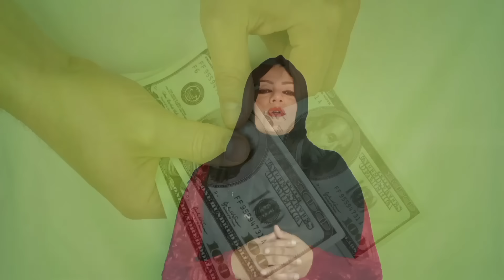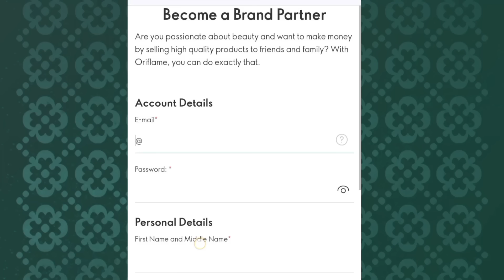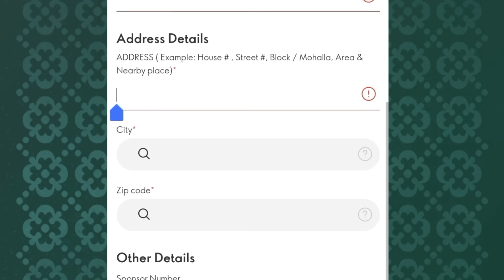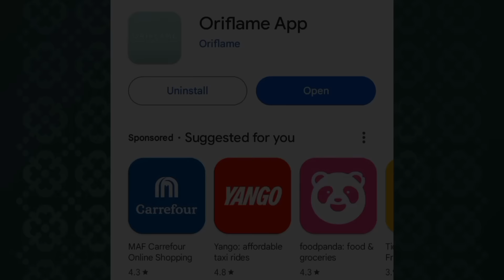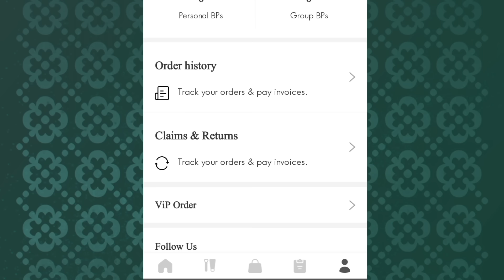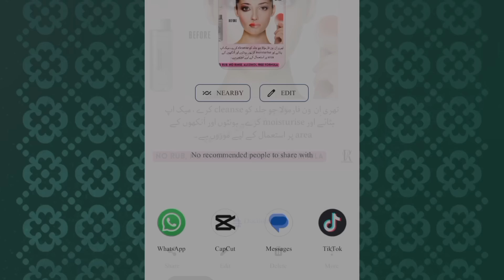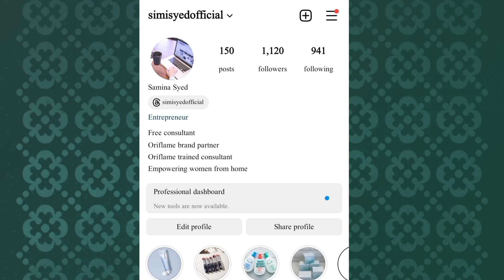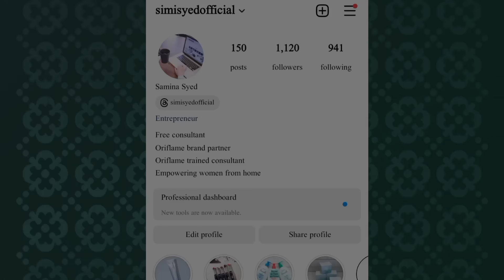Join Me Earn 50000 To 1 Lac Per Month | Online Earning In Pakistan Without Investment | Oriflame App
This video is about Join Me Earn 50000 To 1 Lac Per Month | Online Earning In Pakistan Without Investment | Oriflame App

Are you searching for ways to make money online without any investment? then, look no further! In this video, I'm going to show you a unique method to make money online by the Real Online Earning app Oriflame App.

Real Earning App Oriflame can be the best way to earn money online. By joining me you can earn money without any investment. In this video, I'll show you a complete tutorial on how to work and how to make money from mobile by Oriflame App without investment So if you're looking for a way to Online Earning In Pakistan Without Investment and any skill as a student , then check out this video!

Queries Solved:-
Join Me Earn 50000 To 1 Lac Per Month
Oriflame App
online earning
earn money
earning app
2024 best self earning app
oriflame
oriflame app tools
how to use oriflame app
how to download oriflame app
oriflame app
oriflame jobs
oriflame 2024
oriflame app login
oriflame india
oriflame app details
oriflame app features
oriflame shopping bag
oriflame reports
oriflame profile
oriflame applications
how to open oriflame app
oriflame products
oriflame business
oriflame pakistan
earn with oriflame
oriflame catalogue
samina syed
samina syed samina syed new video
samina syed online earning
earning
Real Earning App 2024
Content writing
blog writing
Rewrite Content
Data Entry
seo jobs
Real Earning

 / simisyedofficia.  .

 / doa.fatima.9.  .